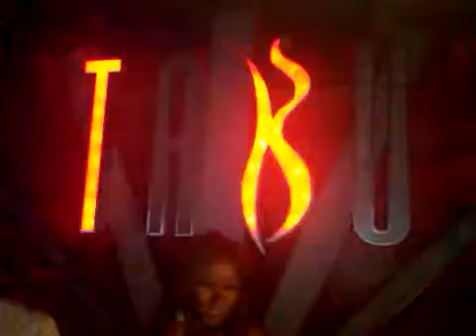DJ Sophia Lin & DJ Irie @ Club Tabu, Las Vegas